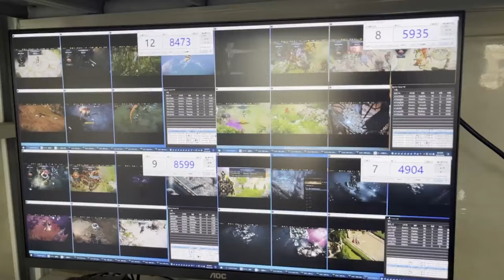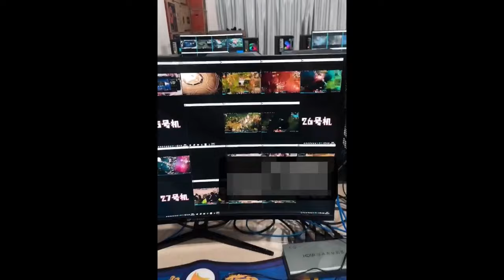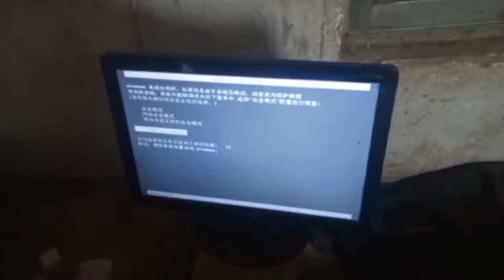Lost Ark Bot farm in China